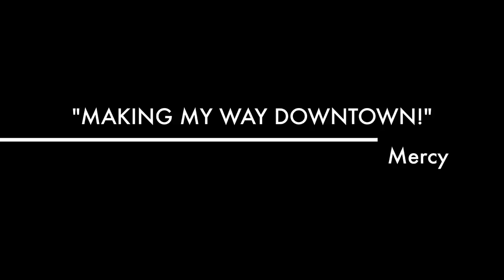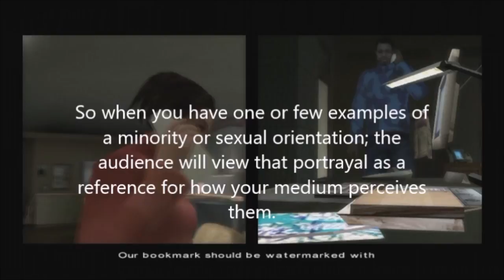Let's Play Indigo Prophecy - Part 7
We're back! I don't know why, but we are! And now it's Gabe's turn to edit just in time to help Mercy talk about why stereotypes are wrong! You go, girl!

Also, Gabe is slowly losing his mind.